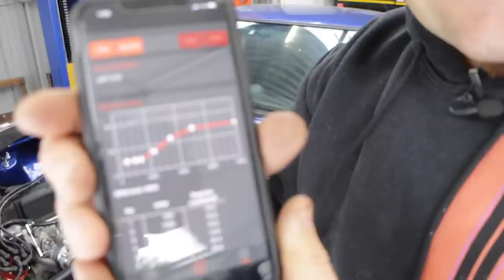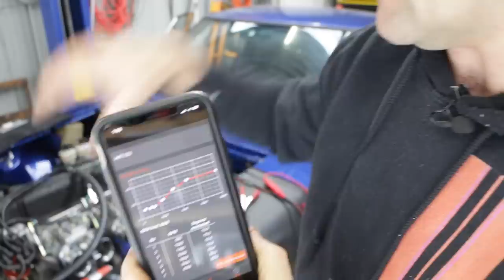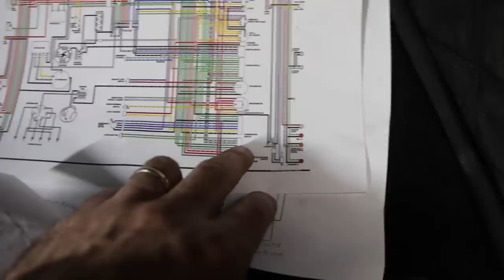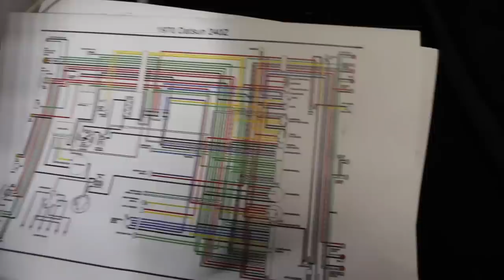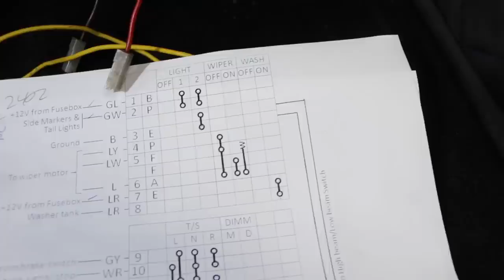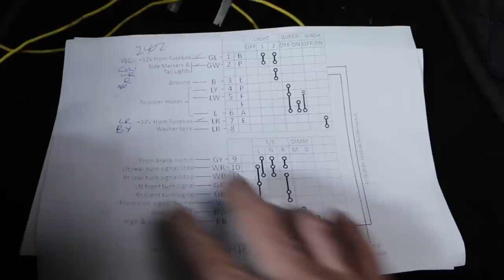Fitting a 123 Distributor - Home Built Datsun 240z part 96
Mailing Address;

AUSTRALIA